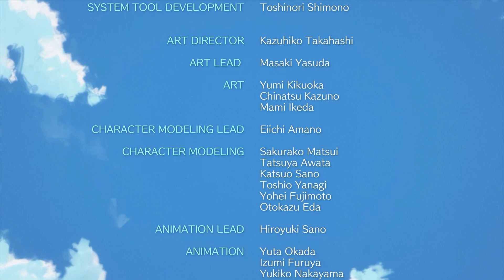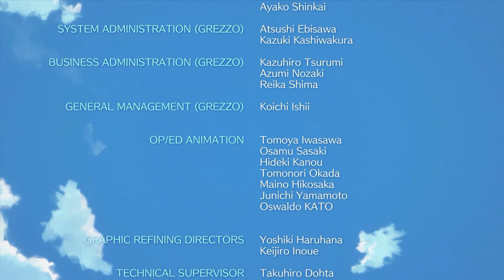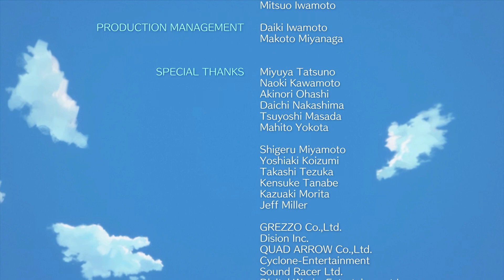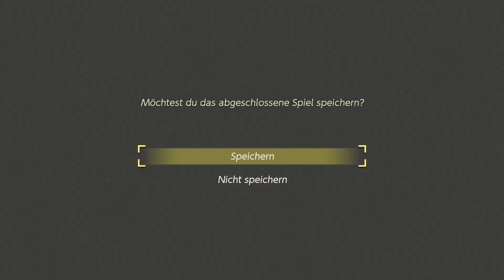THE LEGEND OF ZELDA: LINK'S AWAKENING #30: Zeit aufzuwachen! (ENDE) [1080p] ★ Let's Play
Let's Play: The Legend of Zelda: Link's Awakening | Blind | German | Blind | 100% | 1080p | Part 30: Zeit aufzuwachen! (ENDE)

➜ GEFUNDENE ITEMS IN DER FOLGE:

• Kammerstein 11/14
• Kammerstein 12/14
• Kammerstein 13/14
• Kammerstein 14/14
• Komet-Figur

• Windfisch-Ei - Final Boss - Ending - Credits!

Herzteile: Ab 4 Herzteilen erhalten wir einen ganzen Herzcontainer.
Zaubermuscheln: Keine Ahnung wofür die gut sind...

➜ INFORMATIONEN ÜBER "The Legend of Zelda: Link's Awakening":

Nach einer Fahrt mit dem Boot bei Regen und Sturm strandet Link auf der Insel Cocolint! Marlin, ein junges Mädchen findet unseren Helden bewusstlos am Strand vor und bringt ihn sofort zu ihrem Onkel Tarin. Als Link wieder zu sich kommt steht ihm eine ganz neue Welt offen. Eine Welt die er noch nie gesehen hat, aber ihm doch etwas vertraut vorkommt...
1993 erschien The Legend of Zelda Links Awakening das erste Mal auf der Handhelt Konsole, dem Gameboy. Und Spieler überall auf der Welt konnten in die wundersame Welt namens Cocolint eintauchen. Einige Jahre später, 1998 wurde das Spiel sogar nochmal überarbeitet und für den Gameboy Colour veröffentlicht. In vollster Farbenpracht war es nun möglich Cocolints Geheimnisse zu erkunden und entdecken. Und eben dieses Spiel würde jetzt, 2019, 21 Jahre nach seinem letzten erscheinen neu aufgelegt. Wunderschöne 3D Grafiken und ein Orchestraler Soundtrack sollen der kleinen Gameboy Insel zu neuem Glanz verhelfen. Und es sieht wirklich gut aus!
Nun gilt es für Link, erneut das Geheimniss um das rosafarbene Yoshi-Ei auf der Spitze des Berges zu lösen, den Windfisch zu wecken und die Insel sicher zu verlassen. Keine leichte Aufgabe! Doch wann war das schon der Fall? Doch nichts soll mir und diesen Zielen im Wege stehen!
Darüber hinaus werden wir natürlich alle 32 Herzteile, 50 Zaubermuscheln und die acht Instrumente sammeln welche für die Ballade des Windfisches benötigt werden. Dafür müssen wir die 8 Dungeons der Insel bereisen und auch dem Dungeon Maker einem Besuch abstatten.
Vorerst leider nicht im Helden-Modus, denn ich erlebe dieses Abenteuer zum ersten Mal und denke nicht, dass wir direkt auf dem schwersten Modus so viel erfolg haben würden. Aber natürlich wird das nachgereicht!
Also Beine in die Hand, hier wird nicht geträumt! Es gibt viel zu tun!

➜ WEITERE DATEN:

▪ TITEL: The Legend of Zelda: Link's Awakening
▪ ENTWICKLER: Grezzo
▪ PUBLISHER: Nintendo
▪ SYSTEM: Nintendo Switch
▪ GENRE: Action, Abenteuer
▪ DEUTSCHLAND RELEASE: 20. September 2019
▪ METASCORE: 88%

★ Kommentiertes The Legend of Zelda: Link's Awakening Nintendo Switch Gameplay von Ultra (2019) ★